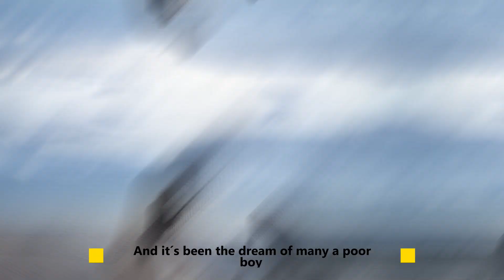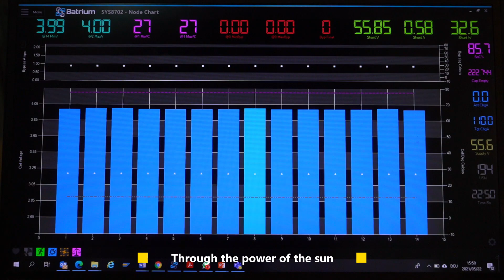My House of the Rising Sun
Adaptation of the song "House of the Rising Sun" (The Animals, 1964) to promote self-sufficiency in home energy supply through solar PV in Mauritius, as a way to reduce GHG emissions and to save the planet for our children.